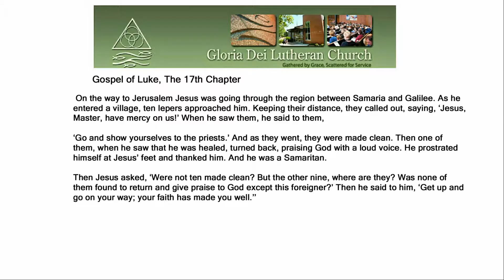Pastor Roger Dykstra Sunday October 9th, 2016